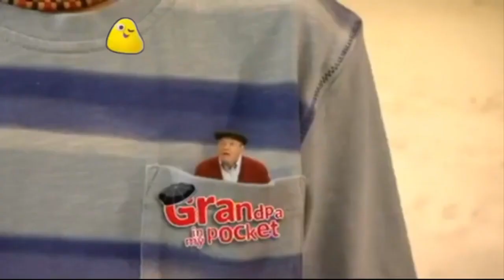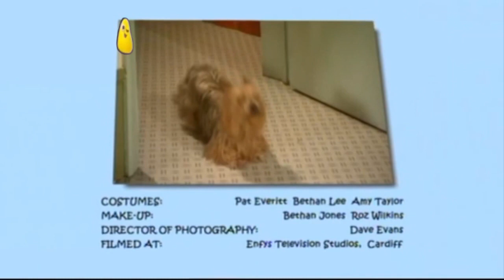Grandpa in my pocket Beowulf the brilliant